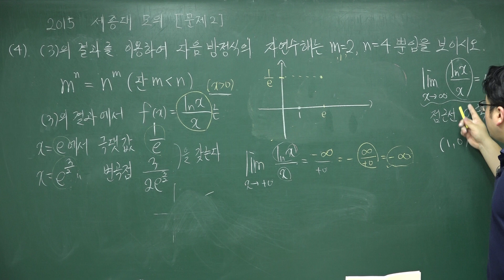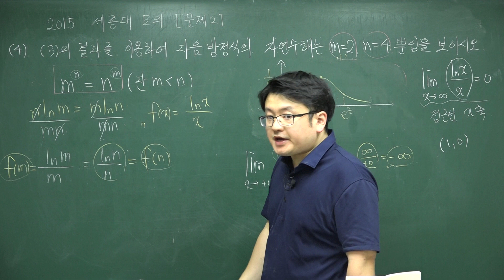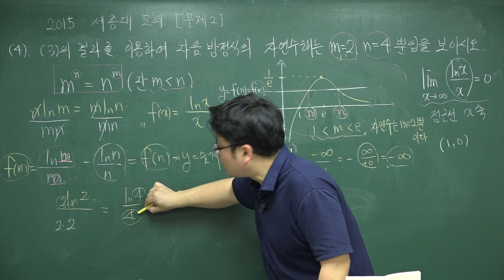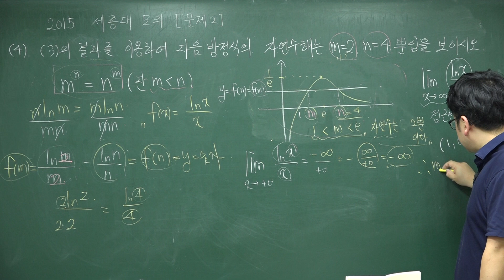2015 세종대 모의논술 문제2-(4)